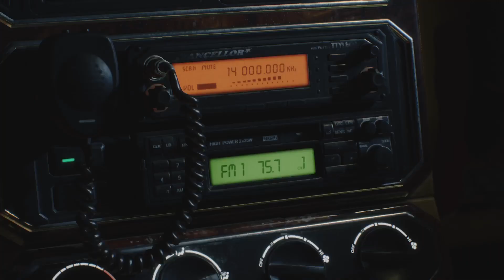Devil May Cry 5 Special Edition_ Yo what?!